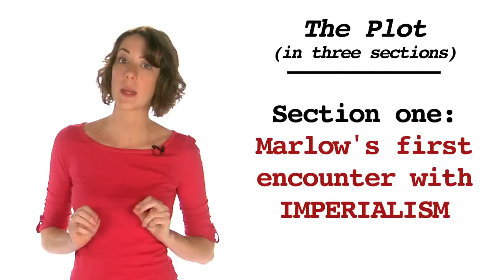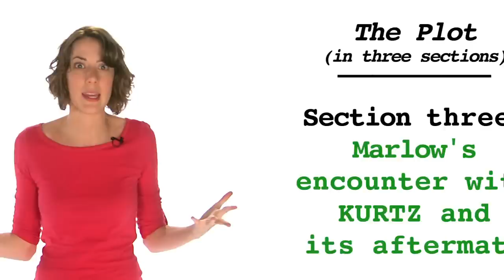Heart of Darkness | Plot | 60second Recap®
by Jenny Sawyer
The plot of Joseph Conrad's "Heart of Darkness" is divided up into three sections: Marlow's first encounter with imperialism, Marlow's journey upriver (and into the Heart of Darkness), and Marlow's encounter with the mysterious Kurtz (and its aftermath). We've got the Recap in this 60second Recap®.